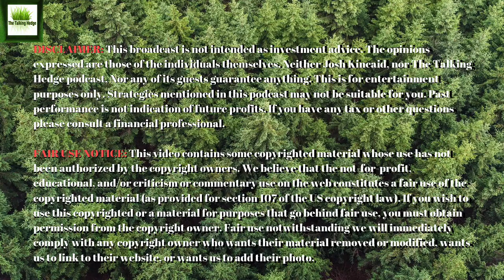The Entourage Effect in Magic Mushrooms?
The Green Rush is a 2-hour weekly live cannabis business talk show produced by Pro Cannabis Media every Friday from 4PM EST to 6PM EST. The show discusses news issues in the cannabis market and each week conducts a deeper dive into specific topics of the industry.

This week we discuss psilocybin, the hallucinogenic compound derived from “magic mushrooms.”

In addition to psilocybin, we chat about plant medicine developments, and if it takes away from the cannabis movement?

Guests:
Dr. Michele Ross,  Founder, Infused Health

Music Info:
Artist: Milochromatic Beats
Song: Dark Trap Beats Hard Rap Instrumental | Gang | 2018
Artist: LuxrayBeats